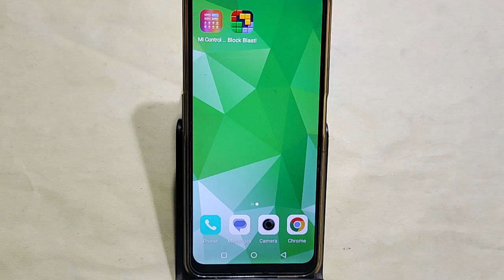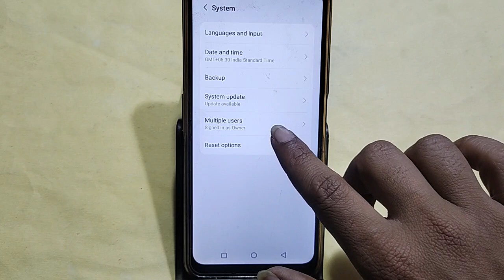Lava Agni 2 5G restart kaise kare, how to restart without power button in Lava Agni 2 5G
Best powerful CPU under 10k

60-Inch Tripod with Bag

7 Socket 6A Extension Board